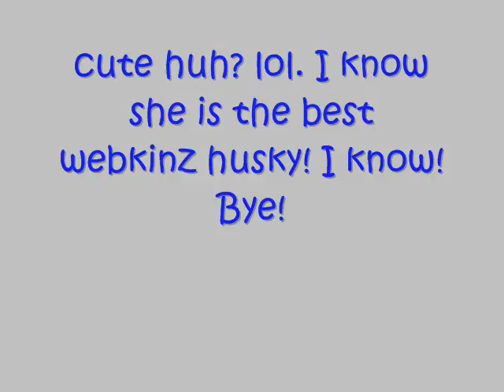webkinz husky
this is the picure I drew!